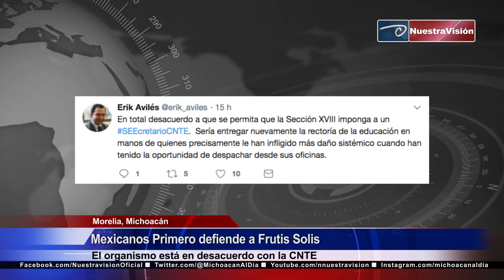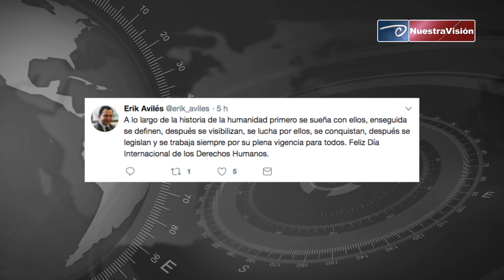Mexicanos Primero defiende a Frutis Solis